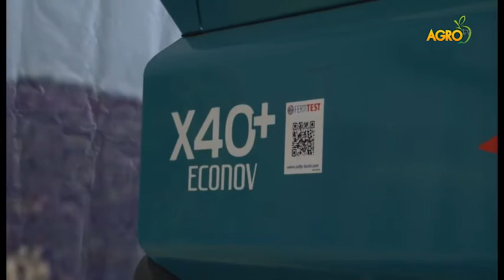Иновативни машини дефилираха на полето край село Безводица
Платформата „Заедно в земеделието“ събра на едно място селекция, продукти за растителна защита и ефективна техника за почвообработка